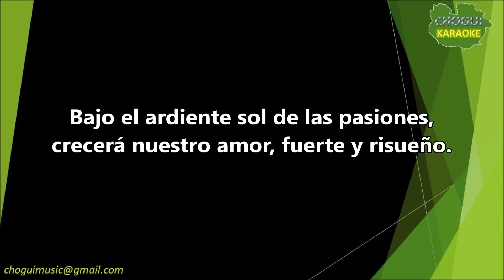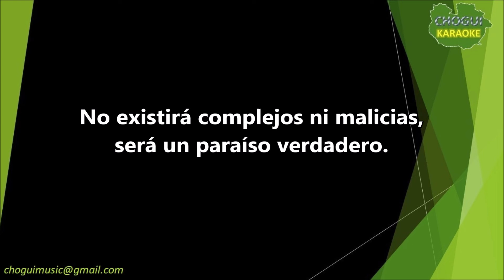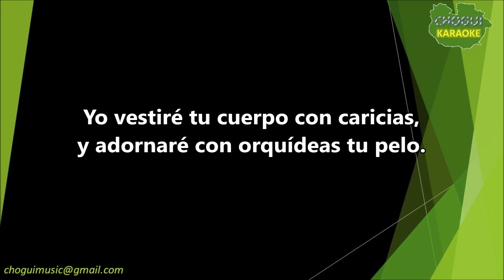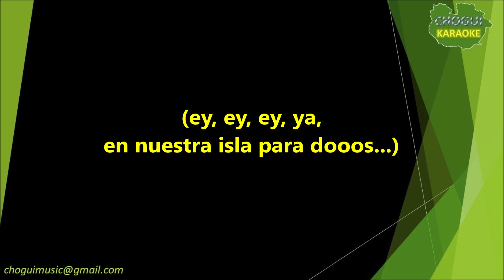Nano Cabrera - Isla para dos (Karaoke/Pista)